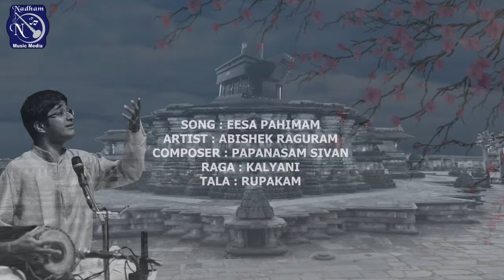Esa Pahimam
Kailasapathy - Esa Pahimam